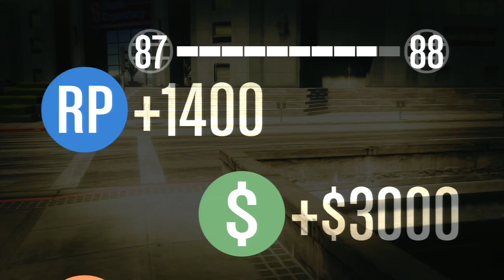GTA 5 Online - Corrida Ao trabalho: Corrida insana com inscritos